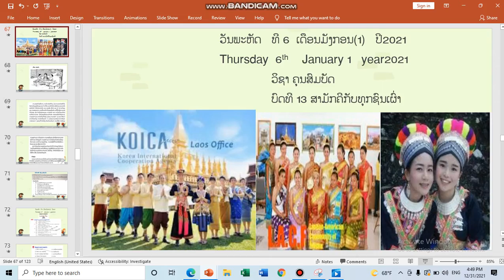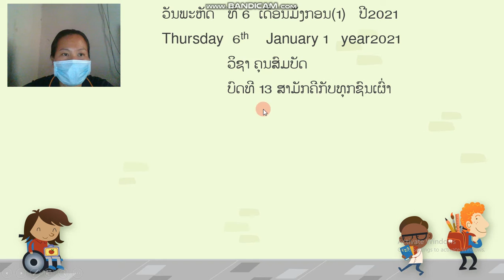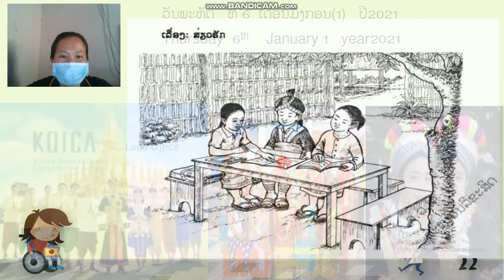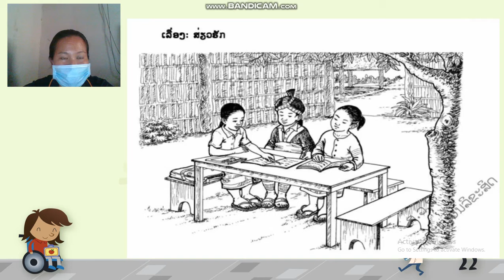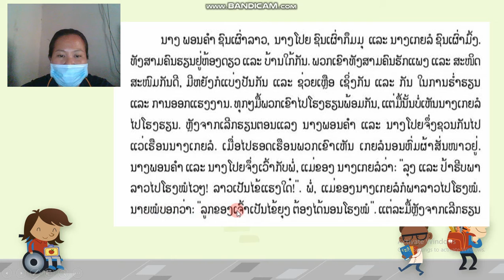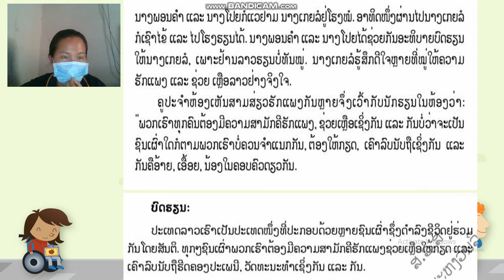ຄຸນສົມບັດ ປ 4 ບົດທີ13 ຄລິປ1 6 1 22